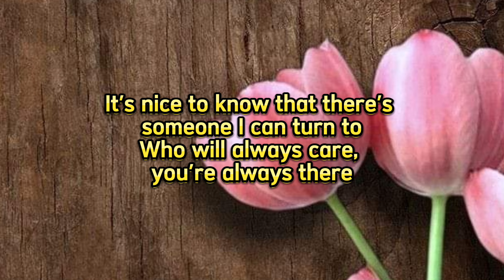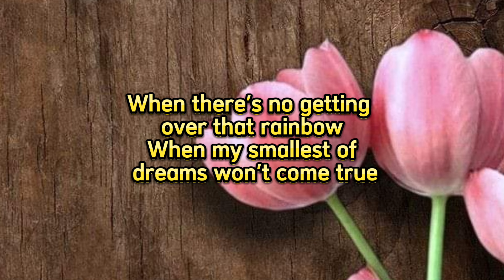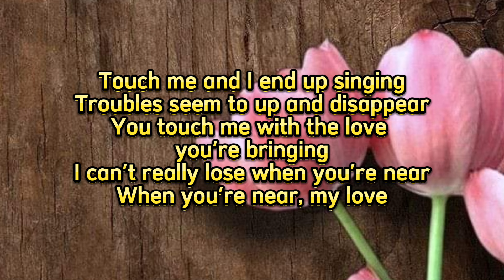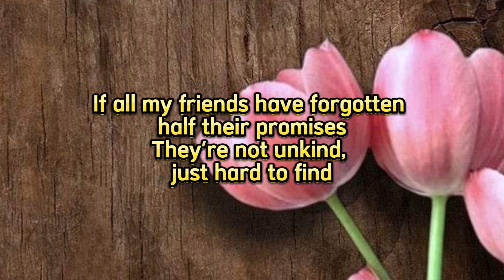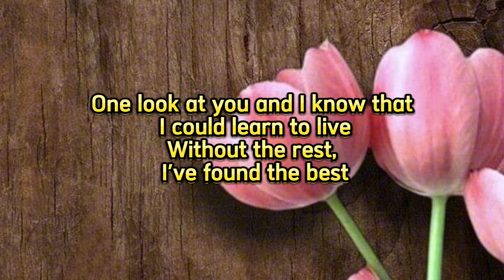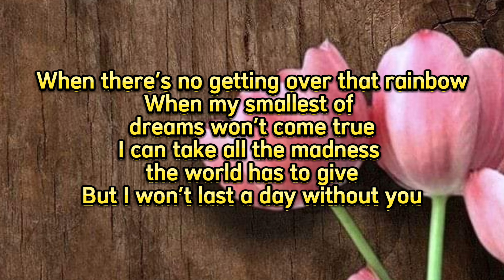I WON'T LAST A DAY WITHOUT YOU) (LYRIC INSTRUMENTAL